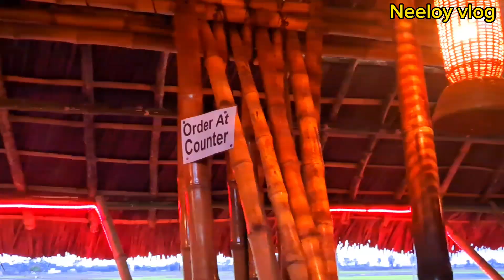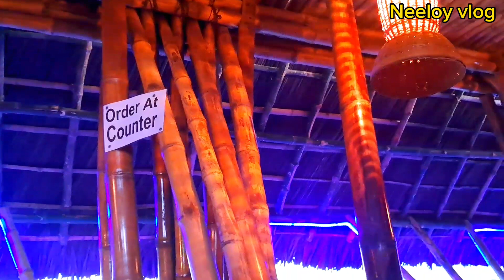বাম্বু ক্যাফে।বাঁশের তৈরি রেষ্টুরেন্ট বেনাপোল। Bamboo cafe and Restaurant Benapole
রেস্টুরেন্টের পরিবেশ অনেক সুন্দর এবং সেইসঙ্গে

রেস্টুরেন্টের।।।
ওয়েটার ভাইয়াদের ব্যবহার অনেক অনেক ভালো।

মোস্ট ইমপোর্টেন্ট কথা যেটা। সেইটা হলো
রেস্টুরেন্টের খাবার এমন অনেক অনেক ভালো।

রেস্টুরেন্টে সুপ চিকেন ফ্রাই সহ আরো অন্যান্য অনেক ধরনের ফাস্টফুড আইটেম পাওয়া যায়।

রেস্টুরেন্টের চারিপাশ অনেক খোলা এবং অনেক মনোমুগ্ধকর।

রেস্টুরেন্ট টি শুক্র শনিবার রাত 9 টা থেকে 11 পর্যন্ত খোলা থাকে।

bamboo cafe and restaurant
bamboo cafe and restaurant photos
bamboo cafe and restaurant menu
bamboo cafe and restaurant reviews
bamboo cafe and restaurant box hill
bamboo cafe and restaurant pilkhuwa photos
bamboo cafe hours
bamboo cafe phone number
bamboo cafe happy hour
bamboo cafe near me
blue bamboo restaurant and cafe menu
blue bamboo restaurant and cafe photos
blue bamboo restaurant and cafe
blue bamboo restaurant and cafe reviews
bamboo bar cafe and restaurant pokhara photos
bamboos cafe & restaurant meerut menu
a bamboo
the bamboo cafe
a bamboo animal
bamboo restaurant and bar
blue bamboo restaurant and cafe braybrook vic
blue bamboo restaurant and cafe thực đơn
cafe bamboo
bamboo bar and restaurant
bamboo cafe reviews
bamboo cafe delivery
bamboo cafe and lounge
e bamboo
el bamboo restaurant
bamboo café menu
bamboo café
bamboo restaurant hours
bamboo restaurant address
j y bamboo restaurant
bamboo restaurant and lounge
le bambou restaurant columbia sc
bamboo cafe order online
q-ba restaurant and lounge menu
q-ba restaurant & lounge
is bamboo restaurant open today
is bamboo open
bamboo restaurant utica ave
w cafe and restaurant
big bamboo restaurant and bar
bamboo cafe yelp
yelp bamboo club
z cafe and bar menu
z cafe and bar
z cafe and bar oakland
z cafe & restaurant
bamboo cafe 67th and happy valley
0 cafe
bamboo 2 jamaican restaurant
3 bambinos commack
3 bananas restaurant crescent city fl
3 banana restaurant
bamboo cabana restaurant
bamboo restaurant 40 st
5 bamboo rd
5 bamboo road new orleans
6 bamboo steamer
6 bamboo lane far hills nj
7 bamboo lounge
7 bamboo
7 bamboo lounge san jose
7 bamboo karaoke
8 bamboo steamer
8 bamboo lane
8 bamboo plates
9 bamboo lane jupiter fl